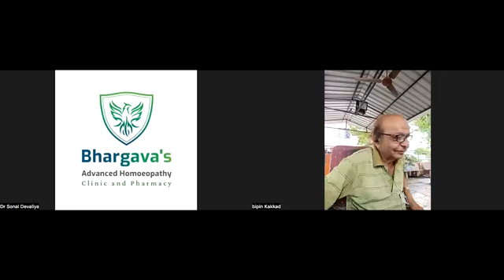WATER VIOLET | Bach Flower Remedy | DADA's BFR | Friday Live Zoom Session | 08 September 2023.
DADA's BFR.
Bach Flower Study with DADA.
Friday Live Zoom Session.

Topic,
WATER VIOLET

Speakers,
Dr. Bipin Kakkar.
Dr. Ritu Singhvi.
Dr. Sonal Devaliya.
Dr. Noreen Mumtaz.

For further details and informations,

A Short Summary of
Bach Flower Remedy
Water violet
by Dr. Bipin Kakkar
➡️ WATER VIOLET ..
➡️ PROUD ..ALOOF ..CLEVER ..QUIET ..CAPABLE ..
➡️ FEEL THEY ARE SUPERIOR. LIKE TO BE ALONE ..
➡️ THEY SPEEK LITTLE AND MOVE GENTLY ..
➡️ INDEPENDENT ..CAPABLE ..AND SELF RELIANT..
➡️ TELENTED AND CLEVER ..
➡️ CALM AND DIGNIFIED..
➡️ WISH TO BE ALONE ..AND UNDISTURBED ..
➡️ PRIDE ..ALOOFNESS..
Yes app thik samje ..m ekant priy hu ..swsbhi mani hu ..pr sath sath ..Genius and Intellegent bhi hu ..mujme self confi bahot h so ..self dependent bhi hu ..sath sath ..specialist bhi hu ..
M mere kam m kisiki dakhal..interferance ..pasand nahi karta ..or nahi kisike kamme dakhal deta hu .mera kam hi kuchh esa he ki m thoda alag rahta hu ..mere kam ko samajns ..thoda mudkil h ..mere pas deep knolege h so sayad hi muje kisiki salah ki jsrurat padti h so log muje aloof ..abhi msni samajte h ..age jake y mera naturr banjata h
Mere pad bekarki ..gappe baji ka time nshi pr jab muje mere jesa koi gnani miljata h m dill khol k bate karata hu ..bimari m bhi m akele rahna pasand kata hu ..
➡️ YES ..LOG MUJE ..WATER VIOLET K NAMESE JANTE H

*Water violet By Dr Sonal Devaliya

Use this medicine in

-Social anxiety like cloustrophobia

-Social awkwardness

-Stage fear

-ADHD/Autistic kids

- Narcissistic personality

-Introvert kids who don't get along with other kids in school.

-One who wants to fit in to new environment
*-Dr Sonal Devaliya*